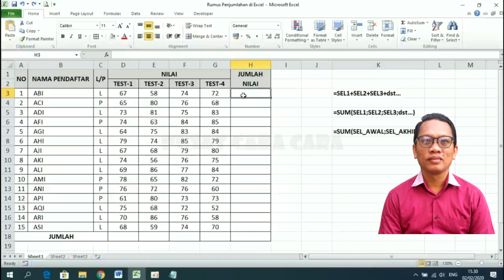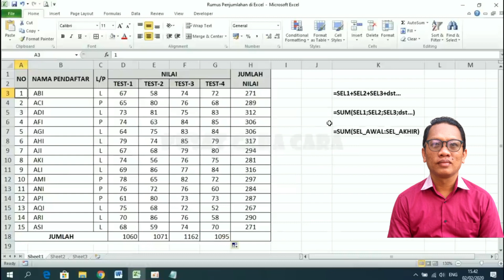KELAS 9 MATERI DASAR FUNCTION-PENJUMLAHAN EXCEL || TIK SMP